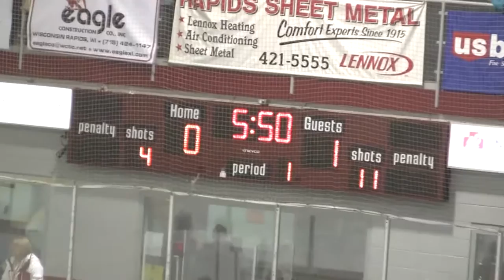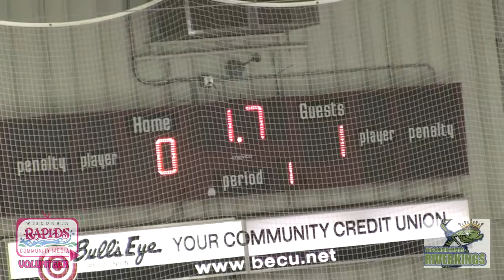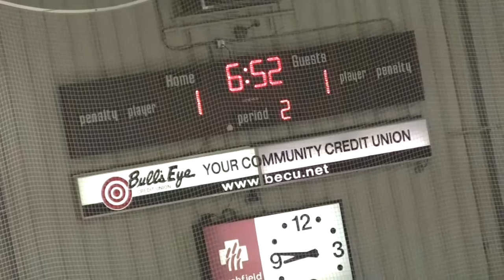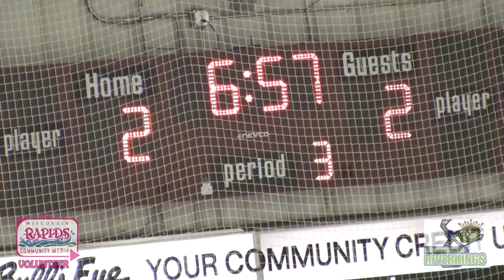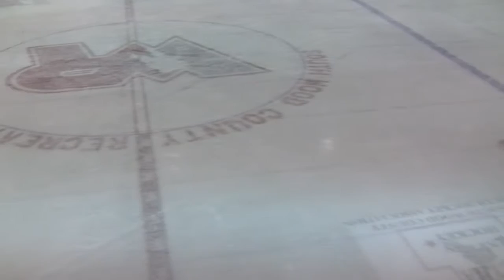Riverkings vs Dells Ducks 12-16-16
Video by WRCM volunteers Art Napgezek and Milton Van Natta